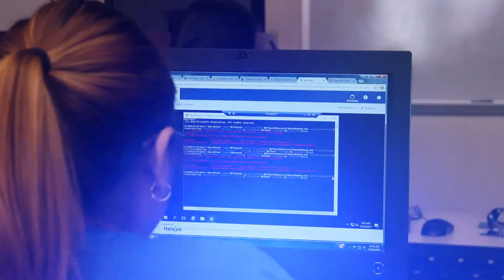Study Cybersecurity at OLLU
The cybersecurity program offers a varied and hands-on learning.